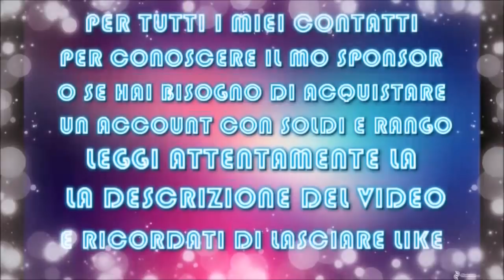GTA ON LINE 1.42 COMPLETI INTEGRALI CON CAPPELLINO